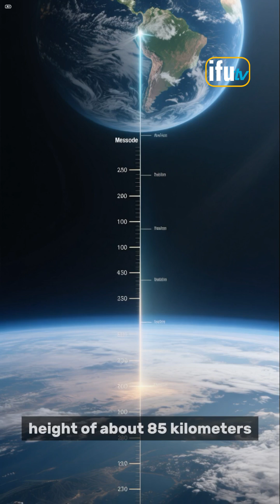Where do most meteorites burn up?